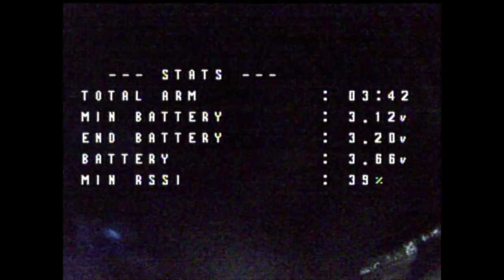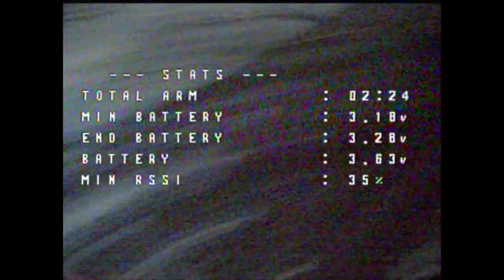BNF tinyhawk 3 full length tree acro freestyle with wildlife spotting action fpv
first full length edited fpv montage recorded on transporter 2 goggles dvr  (disclaimer) do not attempt chance of loosing a quad is high. whooping outdoors is best kept to racing or light freestyle . hope you enjoy the first full edited montage. if you have any feedback ideas or questions about the tinyhawk 3 leave a comment and ill do my best to answer. more videos will be ready soon thanks for watching